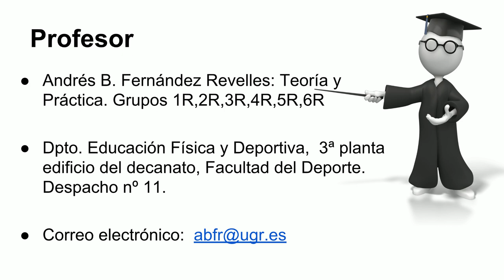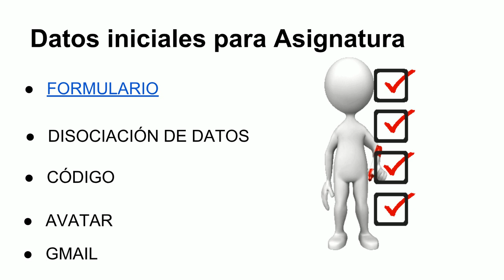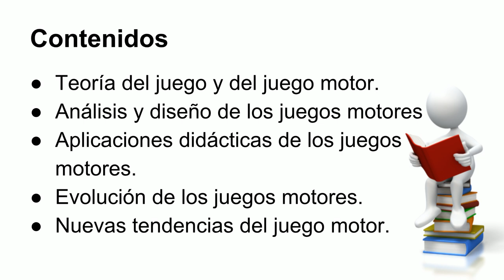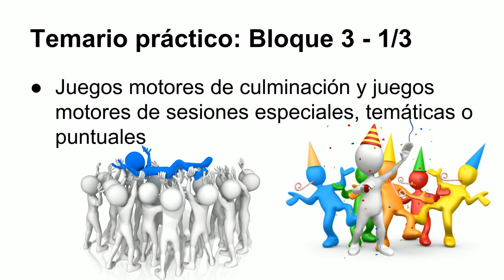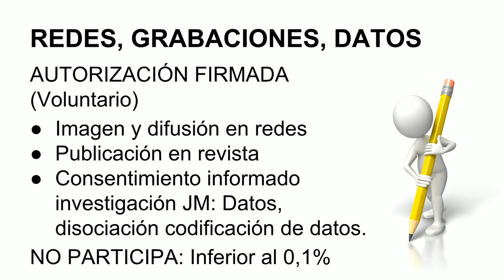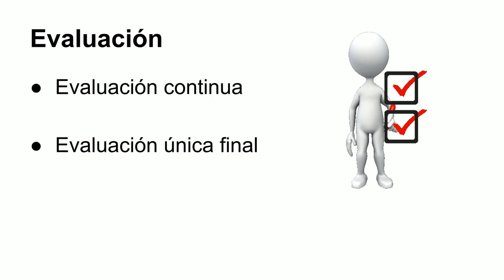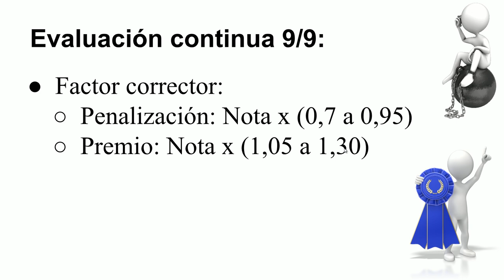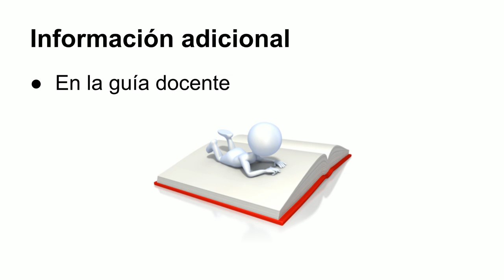Presentacion JM 18 19